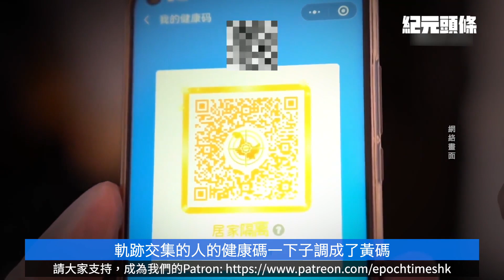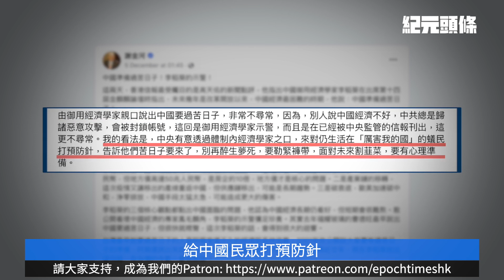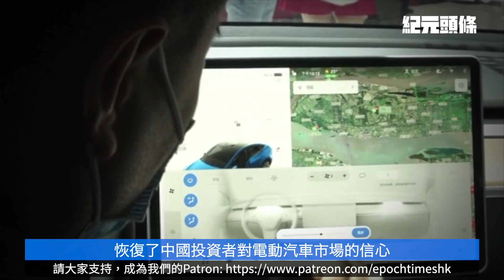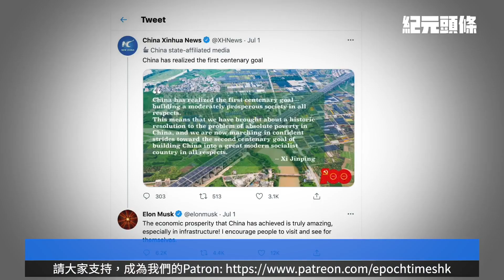【12.07紀元頭條】持致命重器，馬斯克VS中共；「紅色輪盤」作者談彭帥為何曝不倫？習「國師」罕見發示警，苦日子來了？遭四次封城，哈爾濱人苦不堪言。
負片世界見真實色彩
一起走過20年 共度艱難
✅立即支持訂閱：

香港大紀元20周年
有獎問答遊戲！送超精緻【20周年紀念版】迷你LED花牌